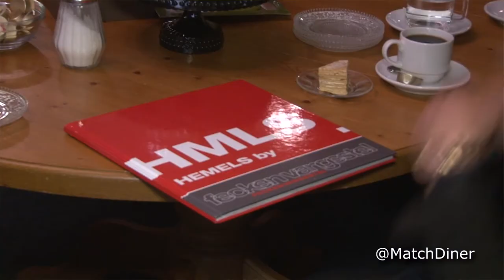De match van HEMELSby en de Draaikom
11 november 2013 vond in het Visnet in Huizen het Maatschappelijk diner plaats. Bedrijven en instellingen vinden elkaar in raad en daad. Een van de bedrijven is HEMELSby uit Huizen. Zij maakten maar liefst 4 matches. U ziet de uitvoering van een aantal daarvan.